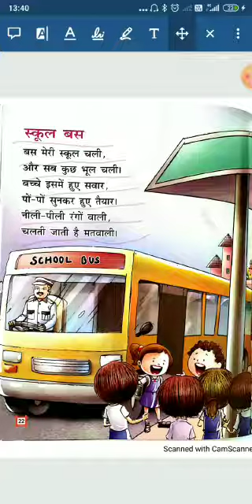LKG Hindi Rhyme:- School Bus